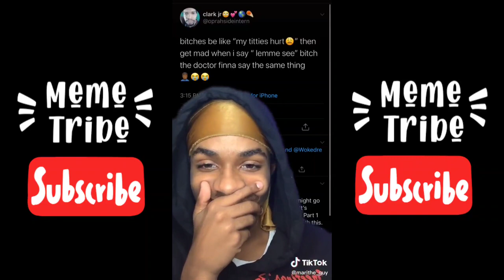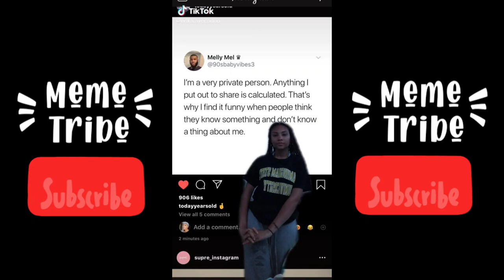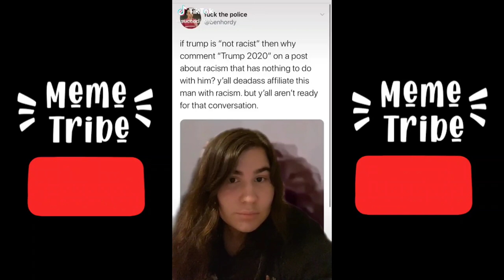Did I Lie Truth or Facts Tiktok Compilation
The creators that are being featured in this video, their usernames are at the top left and bottom right corners. Please check them out and go show them some love.